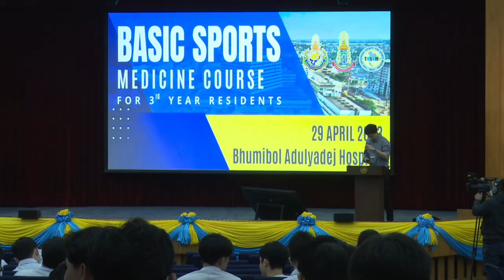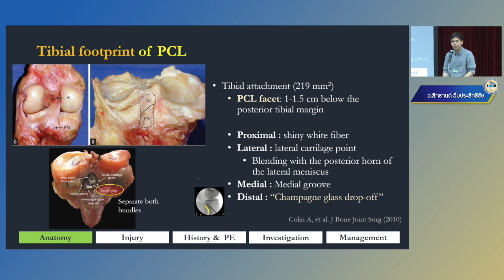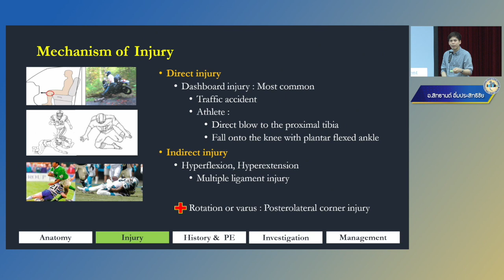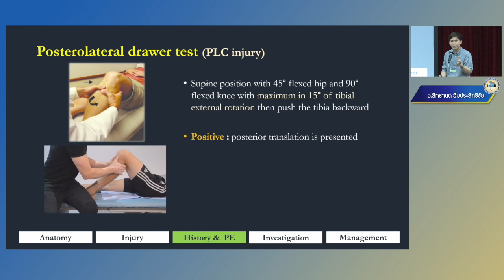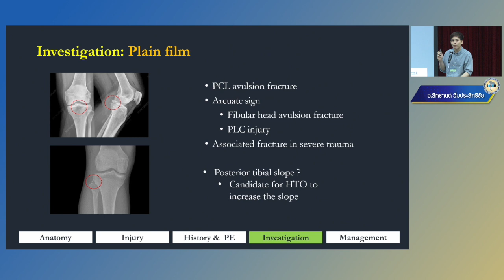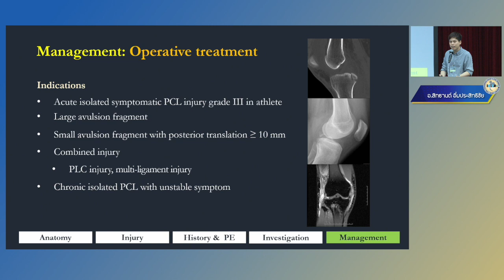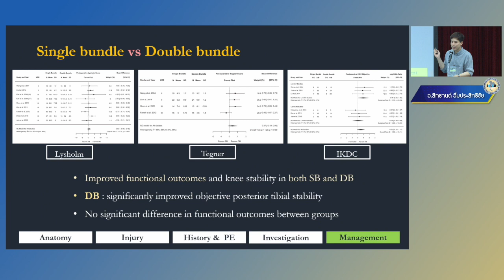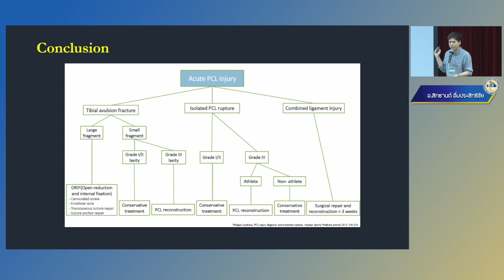Posterior cruciate ligament (PCL) injury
นพ.สิทธานต์ อิ่มประสิทธิชัย
Basic sports medicine course 2023
โรงพยาบาลภูมิพลอดุลยเดช กรมแพทย์ทหารอากาศ
11:15 - 11:30